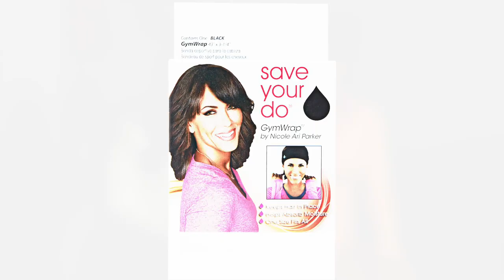Tiffany Rothe's FITTEST WINNER Ep 5 : Winning Mindset with Nicole Ari Parker!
Watch this episode to the end to see Nicole and the girls on the runway to greatness!
FOR KNAPPY HAIR EXTENTISONS:
*Tiffany is wearing 18" Not So Knappy Glam Clip In Set
*Set comes  with 10 pieces and is 7 ounces of hair

"It is not too late to be great"

TIFFANY's Bouncy hair by "I Love Lulu" @iloveluluspa

GIFT BAGS by "Quilted Koala" @quiltedkoala